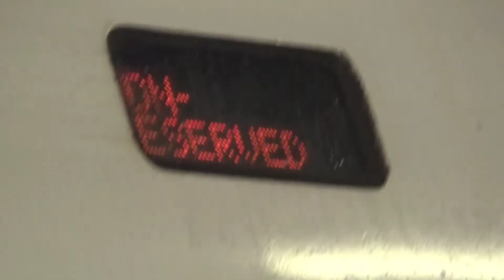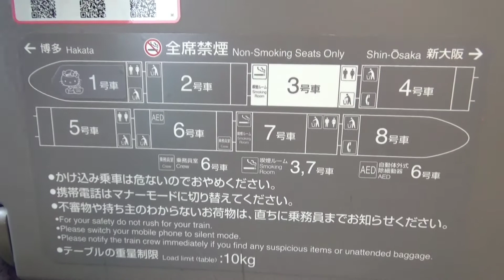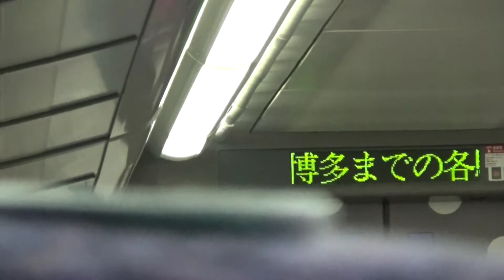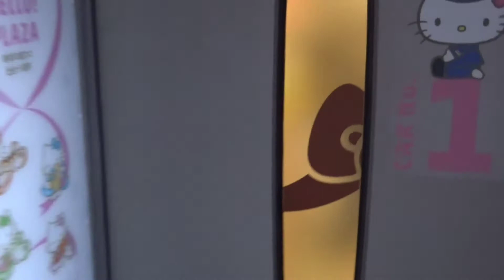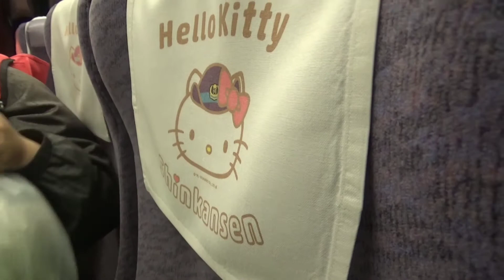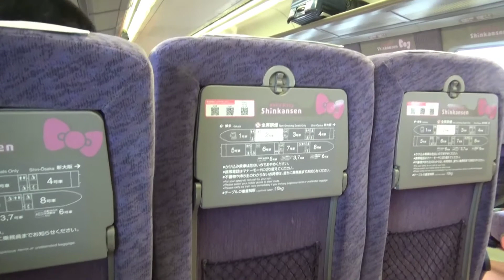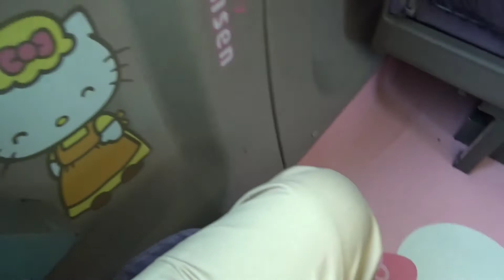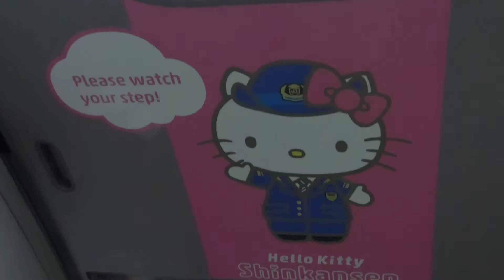ハローキティ新幹線 新大阪→小倉乗車記